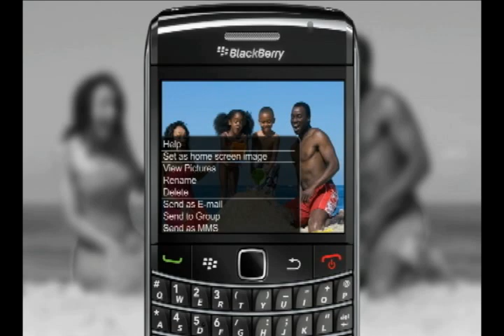Digicel Haiti | Soyez HIP pour l'été!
Souscrivez à un des plans BlackBerry post payés de Digicel à partir de 1,999